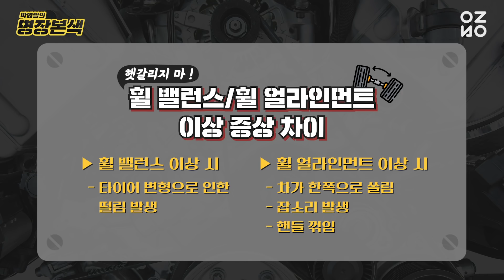[명장명답] 차가 쏠리고, 떨리고, 무섭고,,, 점검이 필요할 때 (FEAT.휠 밸런스&휠 얼라인먼트)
Ep. 12 명장명답 7탄
자동차 떨림,, 쏠림,, 핸들 꺾임,, 이 모든 고민에 대한 해답★
“아부지! 명답을 알려줘-!”

자동차 명장, 본색을 드러내다 [박병일의 명장본색]
★매주 화&금 공개★